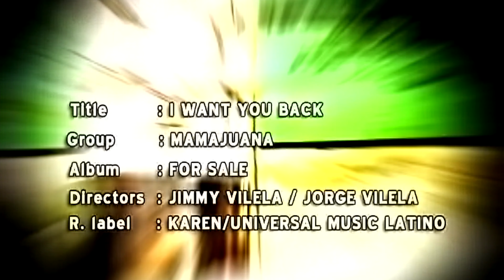Mamajuana - I WANT YOU BACK [Official Video HD] (Bachata) ❤️💯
Esta es la primera Bachata Dominicana que se graba completamente en Ingles. Incluida en el album "For Sale" del 2004
Fusionada con Reggae y Hip Hop, posee un arreglo adelantado a su epoca porque es la primera en incluir una seccion de Brasses (Saxos Trompetas y Trombon)